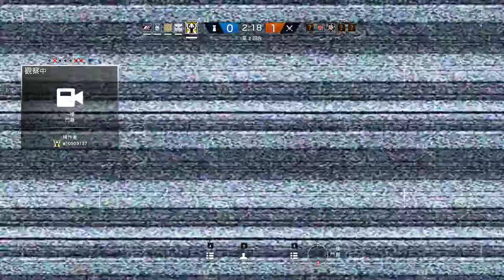Tom Clancy's Rainbow Six Siege 2018 04 10 21 31 49 07 DVR